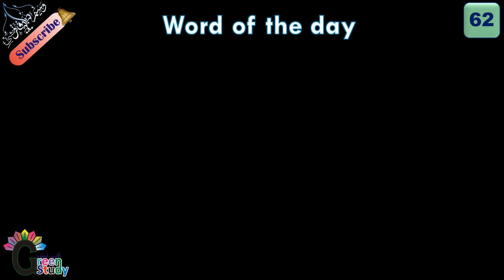Parole | Word of the day 62 | English Words Of The Day | Word Meaning In Urdu